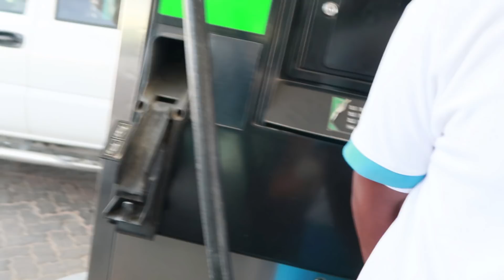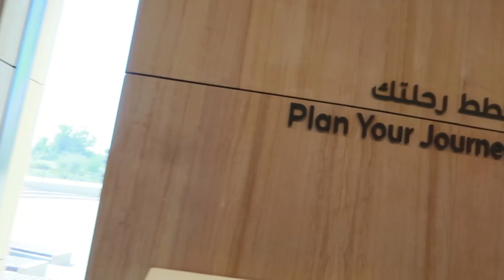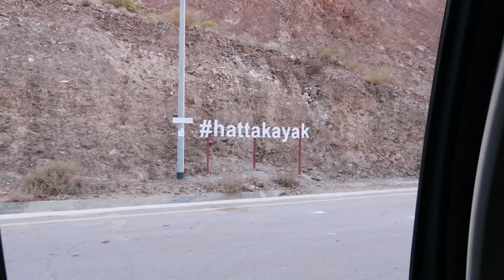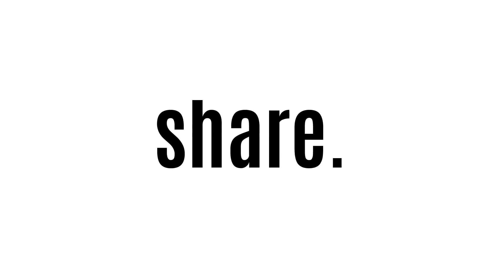Trippin'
An Azerberjani, Ozzie, Brit, Irish & African went on a road trip. Needless to say, it was a day to remember. A massive thank you from the bottom of my heart to these crazy chics for keeping me sane and smiling over the last few months.

Fittish tee by @the3bb
FFS tee by @the3bb
Edit - a teeny tiny bit of it by @neekoe